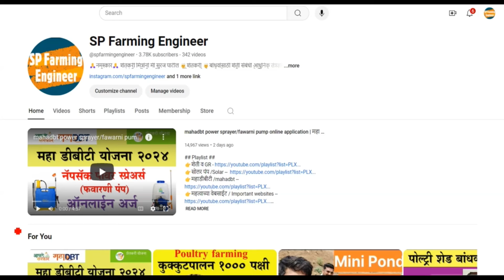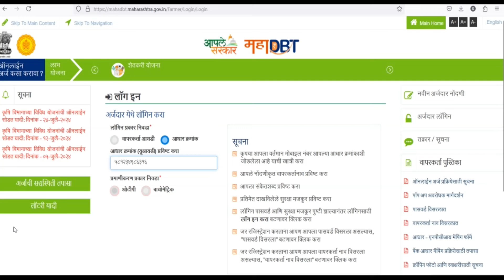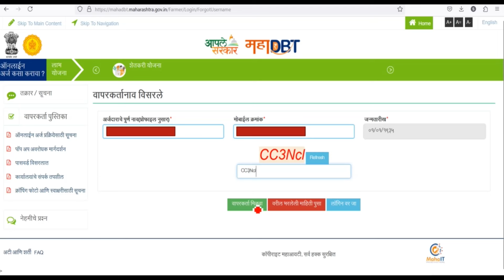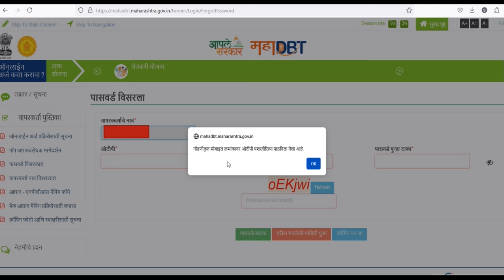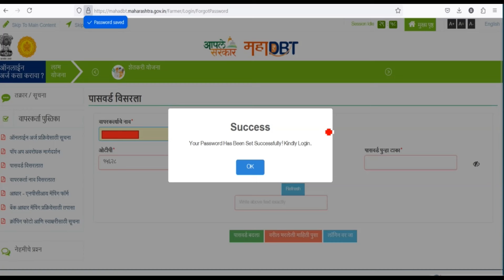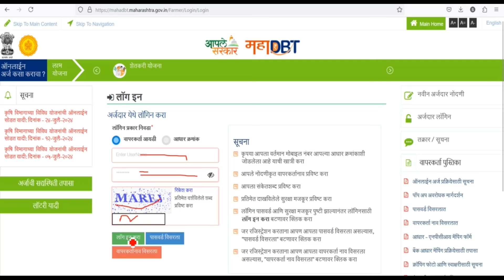mahadbt aadhar otp problem and solution | महा डीबीटी अकाउंट लॉगिन ओटीपी प्रॉब्लेम तर हे करा !